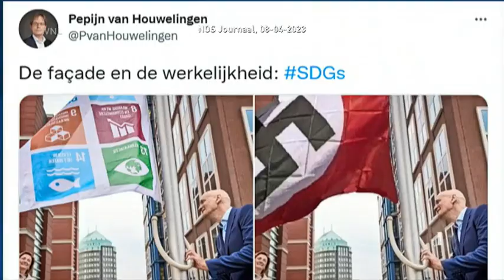Frits Barend over misbruik van het woord vrijheid | Op1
Jacob Derwig vindt het schokkend hoe er bij sommige protesten zoals bij corona en de boeren voor vrijheid gedemonstreerd werd, met vergelijkingen naar WOII. ''Hoe durven ze'', reageert Frits Barend. "Het zijn echt schoften.''